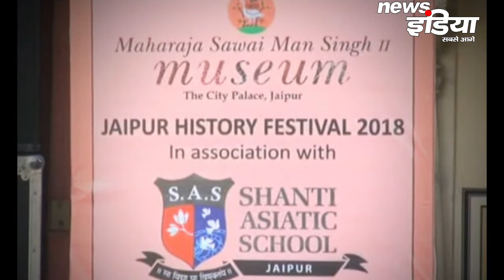City Place में History Festival 2018 का भव्य समापन, बच्चों ने जानी History | News India Jaipur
History Festival 2018 का City Place में भव्य समापन, बच्चों ने जानी History | News India Jaipur